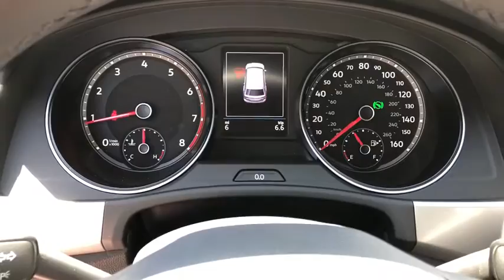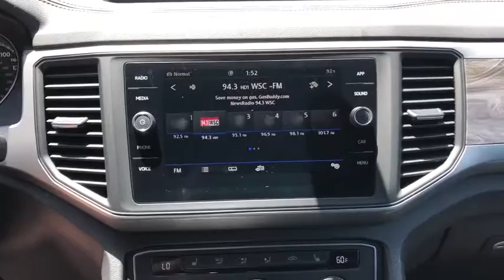2020 Volkswagen Atlas_Cross_Sport Charleston, Mt. Pleasant, West Ashley, North Charleston, Summervil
Aurora Red Metallic New 2020 Volkswagen Atlas_Cross_Sport available in Mount Pleasant, South Carolina. Servicing the Mt. Pleasant, West Ashley, North Charleston, Summerville, SC area.

Recent Arrival! Priced below KBB Fair Purchase Price! 2020 Volkswagen Atlas Cross Sport 4Motion Red 3.6L VR6brbrbrWhile every effort is made to ensure the accuracy of the information on this site errors do occur so please verify information with a customer service agent. Prices do not include destination charges or any additional accessories . A $499.00 Closing Fee is included in the advertised price. All prices and offers are before state city and county tax tag title and license fees. Out of state buyers are responsible for all state county city taxes and fees as well as title/registration fees in the state that the vehicle will be registered. All other discounts are contingent on approved credit through VCI. All prices and offers include all incentives which the dealer retains unless otherwise specifically provided. The full cash price charged at any dealership depends on many factors including all products and services bought with the vehicle.